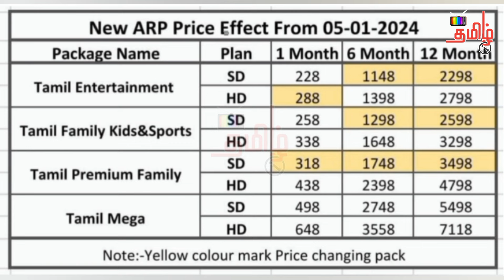Airtel Digital TV Tamil Packs Price Increased..! 🤯 | Full Pack Current Price Details | Tamil TV Info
Airtel Digital TV Tamil Packs Price Increased..! 🤯 | Full Pack Current Price Details | Tamil